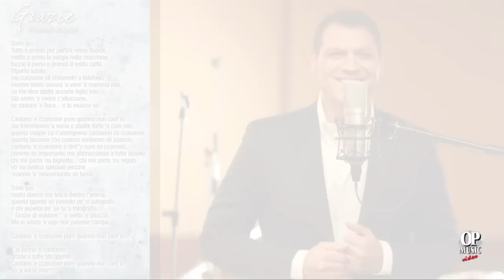Natale Galletta- Grazie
Tratto dall'album Il mio tempo migliore
Prodotto e Distribuito da Opera Prima Edizioni Musicali
su etichetta Op Music Cd 534